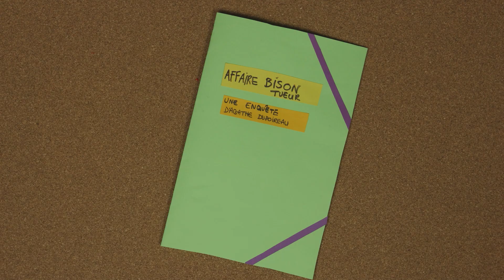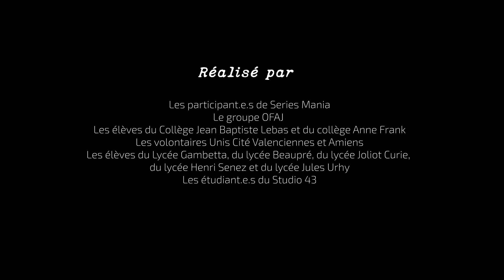L'ENQUÊTE D'AGATHE DUPOIREAU : Qui a mangé le bras de Léopold Caprice ? (épisode 4) | SERIES MANIA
Tragédie sur le tournage de Gros flingues dans l’Ouest ! Leopold Caprice, acteur beau gosse quoique pénible des films de western de Corentin Tartempion, s’est fait dévorer le bras par le bison présent sur le tournage… Comment est-ce possible ? Serions-nous face à une nouvelle espèce de bison carnivore ? Agathe Dupoireau, développeuse de pellicule reléguée au placard depuis l’avènement du numérique, va mener l’enquête…

Dans le cadre du festival Series Mania, l'association Cellofan' a mené pendant 4 jours un atelier de réalisation d'une série d'animation avec les participant·es : petit·es et grand·es ont construit ces 4 épisodes ensemble. Fabrication des décors, des personnages, tournage, doublage… Les participant·es se sont démenés pour donner vie à l'enquête d'Agathe Dupoireaux.